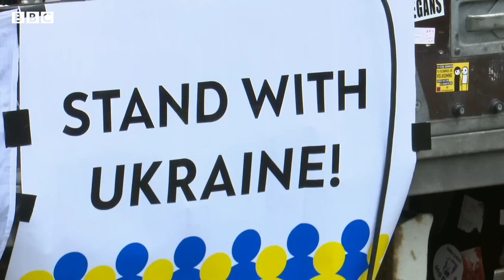Does Denmark have double standards on refugees? - BBC News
Denmark has been accused of discriminating against refugees by human rights groups, following its welcome of Ukrainian refugees compared to others.

It has passed a law allowing refugees feeling the war in Ukraine to stay in the nation for up to two years and plans to host up to 100,000 and grant work permits.

However, the Danish government has also been working on plans to reduce the number of non-EU asylum seekers.

Last year, it began controversially revoking the residence permits of hundreds of Syrians from the Damascus area, arguing it was now safe for them to return.

The BBC's Hanan Razek reports from Denmark.